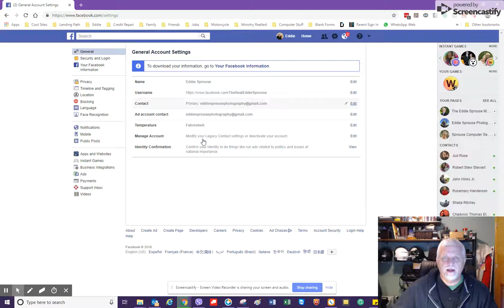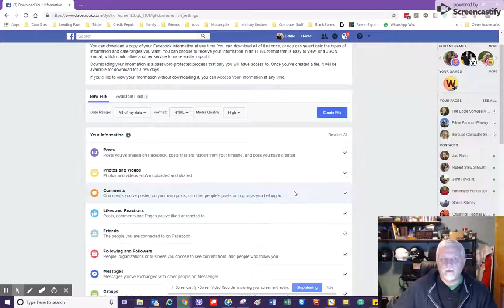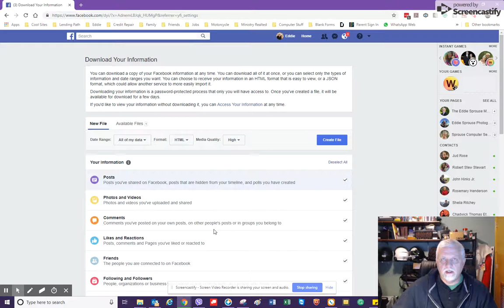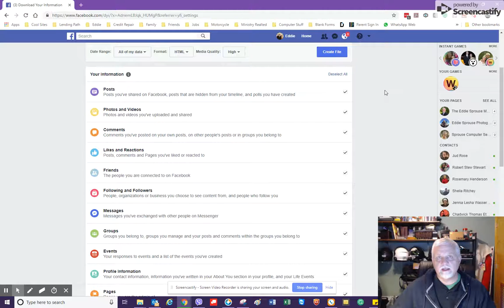How to backup or save your Facebook Data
Need to backup or save your Facebook data, this short video will guide you through the steps.